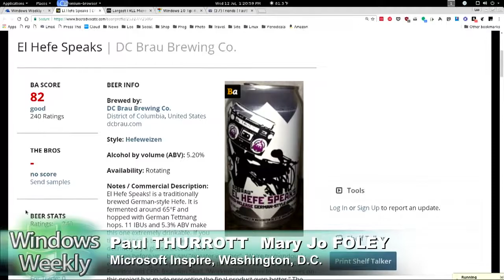Beer of the Week: DC Brau El Hefe Speaks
Nice Hefeweizen from an excellent Washington DC based brewery, DC Brau.